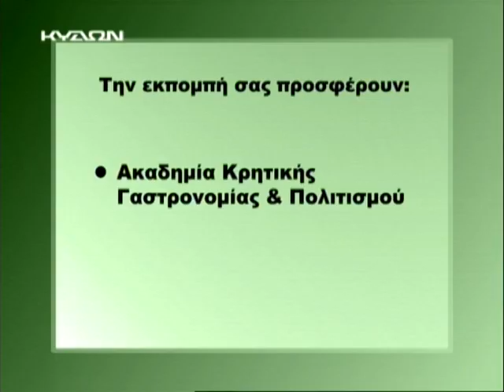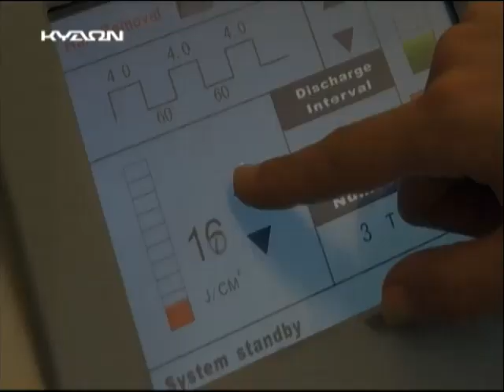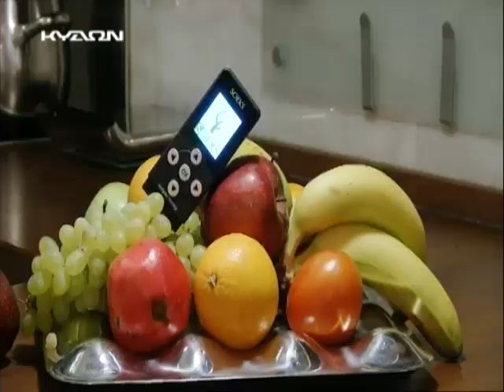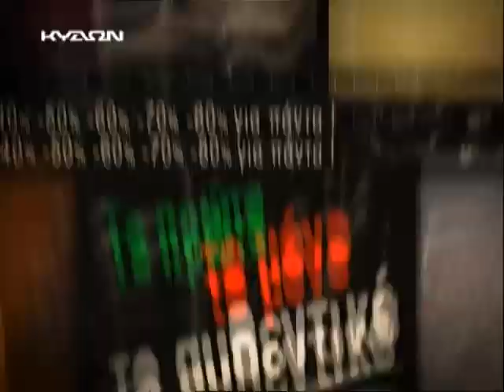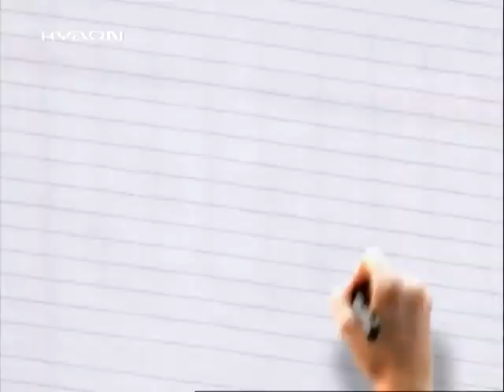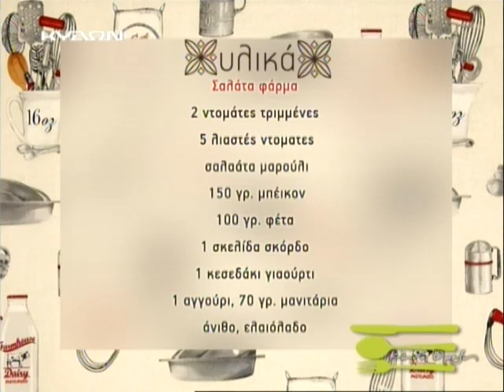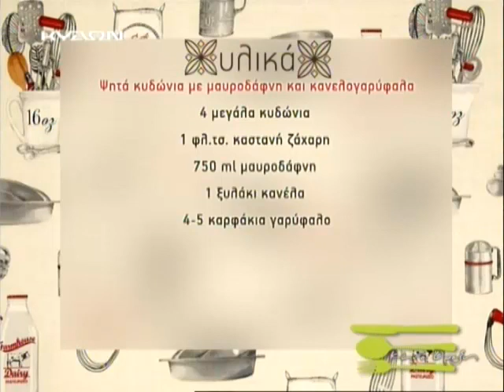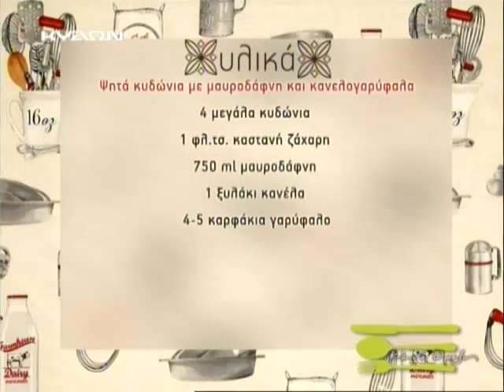08 12 2014 ΚΑΝΕ ΟΡΕΞΗ